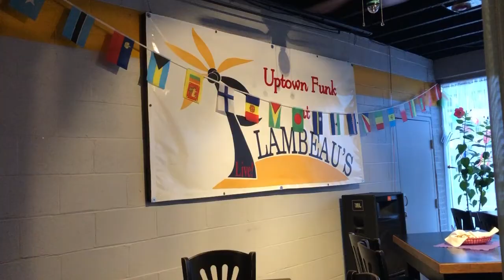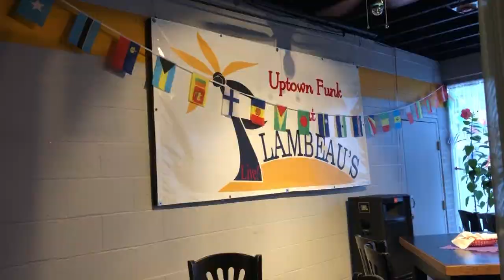Minnijean Brown meets with community members in Youngstown